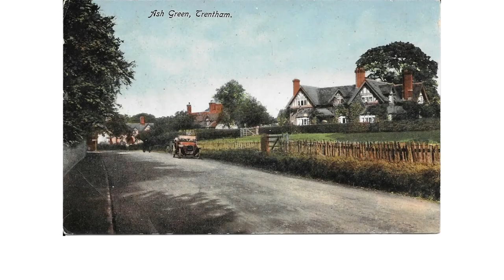Ash Green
Ash Green in 90 seconds.